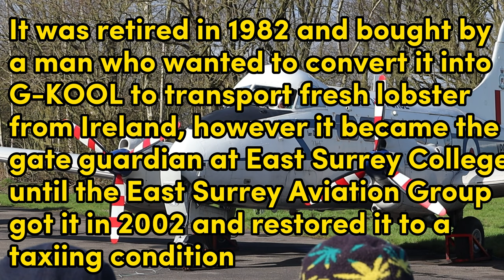DE HAVILLAND DEVON VP967 ENGINE RUN - YORKSHIRE AIR MUSEUM THUNDER DAY 2024